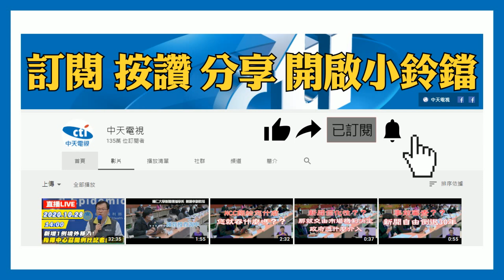20201120中天新聞 「怪車」出沒！ 僅骨架就上路 駕駛戴安全帽開車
台南一輛怪車出沒在路上，不少人路過都覺得非常稀奇，第一次看到有車只剩下骨架，開車的駕駛還得帶安全帽，原來這輛怪車是遊覽車還沒裝上車身的模樣，業者表示當時在開往永康的路上，就被拍下來在網路流傳，當時還有一輛貨車緊跟在後方，負責幫忙注意路況，還有提醒路過民眾，不要靠太近，不然會發生危險。